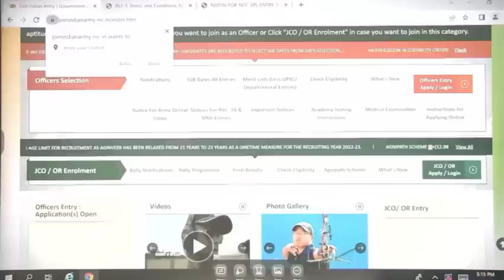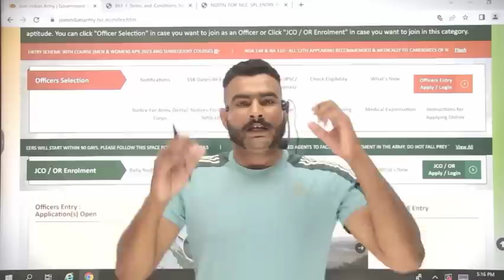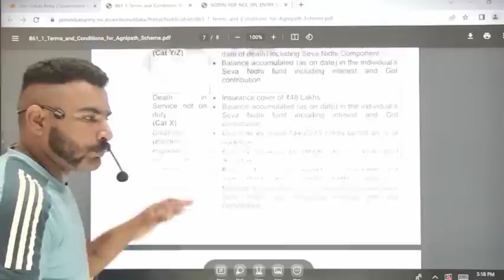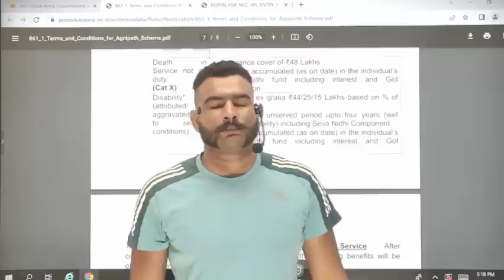83 rally होगी पूरे देश में आर्मी भर्ती के लिए 15 agust से होगी शुरुआत big update